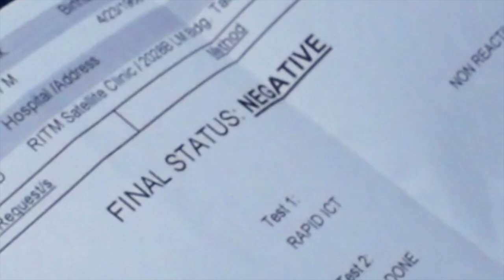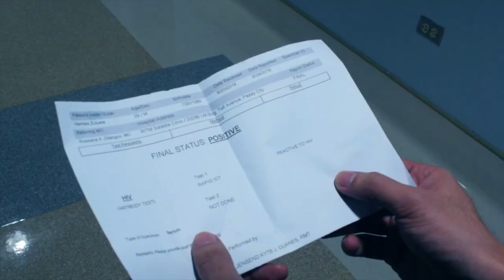"PARUSA" MUSIC VIDEO [Sampung Bagay Na Ayaw Ko Sa`Yo] ORIGINAL SOUNDTRACK Featuring: JOEY PARAS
"PARUSA"
MUSIC VIDEO
[Sampung Bagay na Ayaw Ko Sa`Yo] OST
-LIVE RECORDING-

Lyrics and Music: Joey Paras
Music Arrangement: Elmer Blancaflor
Performed by Joey Paras

MUSIC VIDEO:
Original Concept and Direction by Joey Paras
Cinematography by Liam King
Production Design by Liam King
Costume and Make-Up by Joey Paras
Actors: Joshua Cañedo, Joey Paras and Jason Chan

"PARUSA"
Lyrics by Joey Paras

Ito ang sinapit ng buhay ko
Akong nag-aasam na magmahal nang totoo…
Sa bawat pagkakamali…
Dulot ay pagkasawi
Hindi inaasahan
Hindi ko rin pinili

Sa bawat pagmamahal, walang nadama sayo
Kundi malamig na yakap at mga pag-iwas sa halik ko
Sa bawat paghihintay sa`yo
Na mahalin mo rin ako
Hindi ko naramdaman…
Pag-ibig ay hindi natikman…

CHORUS 1:
Bakit ba pinili kong pag-ibig ay ganito
Hindi ko man maamin ngunit nagkamali ako
Pilit ko mang balikang muli
Ay sakit ang hatid nito
Sa kaluluwa hanggang puso
Parusa ng mundo

Ito ang naging wakas ng buhay ko
Nag-iisa, naghihintay na muling balikan mo
Sa bawat pagluha
Umiiyak pati mga tala, Hindi maintindihan
Pag-ibig mo ay nasaan?

CHORUS 2:
Bakit ba pinili kong mahalin ang tulad mo?
Hindi ka man dapat mahalin ay ikaw ang minahal ko.
Hindi ka man sa akin ay inagaw kang papalayo
Sa taong nagbigay sa`yo
Ng puso at mundo.

CHORUS 1:
Parusa ng mundo
Parusa ng mundo